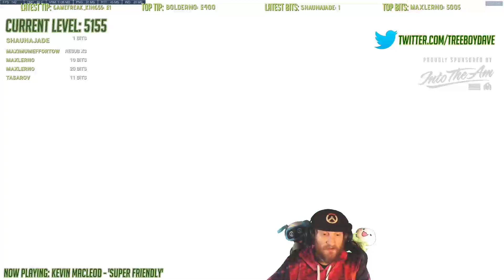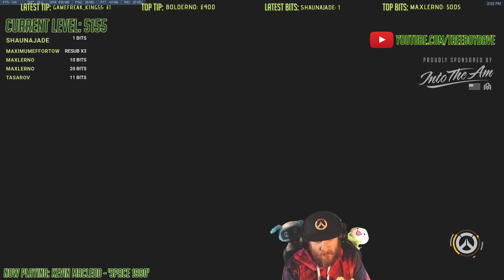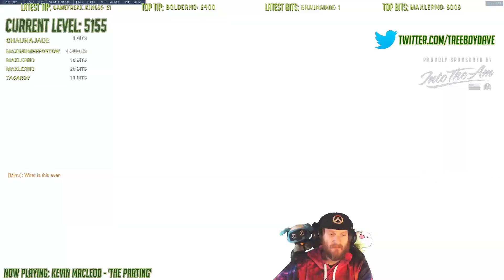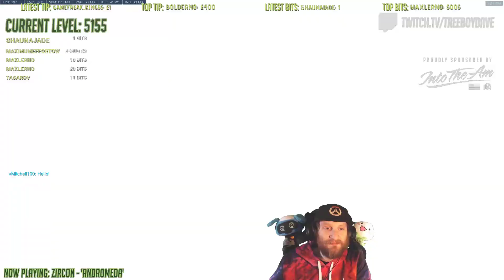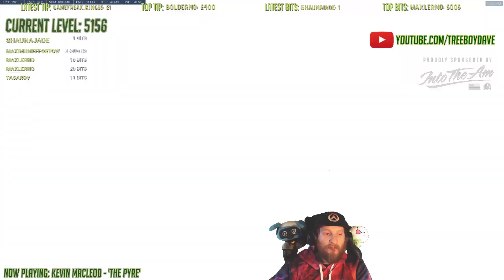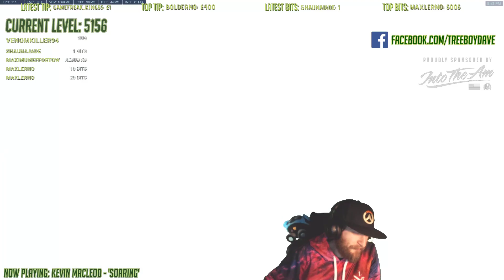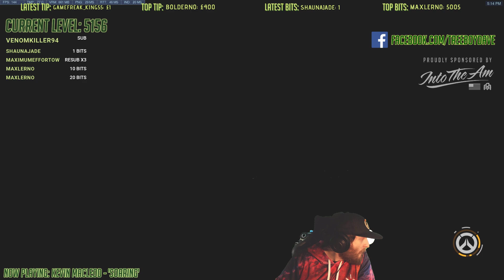[Level 5153] Torbjörn's Troublesome Turret Traumatizing Terrified Teams! (13/03/2018)